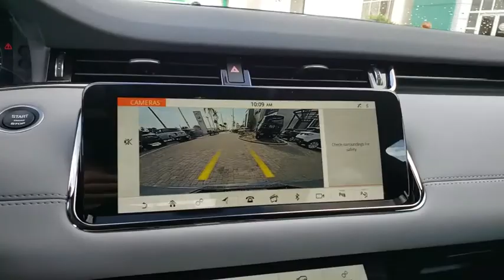2020 LAND ROVER RR EVOQUE Titusville, Vero Beach, Melbourne, Viera, Merritt Island, FL L200001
Nolita Grey New 2020 LAND ROVER RR EVOQUE available in Merritt Island, Florida at Island Auto Group. Servicing the Titusville, Vero Beach, Melbourne, Viera, FL area.
2020 LAND ROVER RR EVOQUE  - Stock#: L200001 - VIN#: SALZL2FX8LH006061

1850 E Merritt Island Causeway

ADAPTIVE DYNAMICS,20 STYLE 5079,SPLITSPOKE,DI,NOLITA GREY,CAR CARE KIT,INTERIOR PROT & STORAGE PACK,WHEEL PROT PACK CHROME LOCKS,DEST & DELIV,DLR TRAINING,RAG FEE